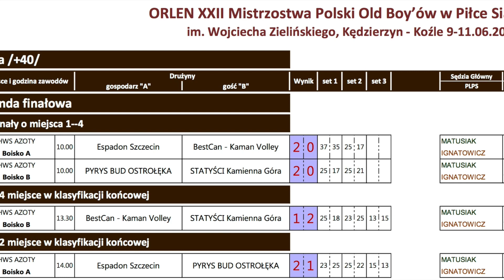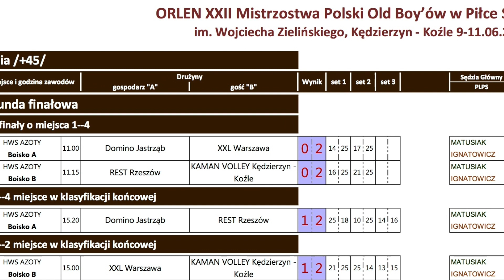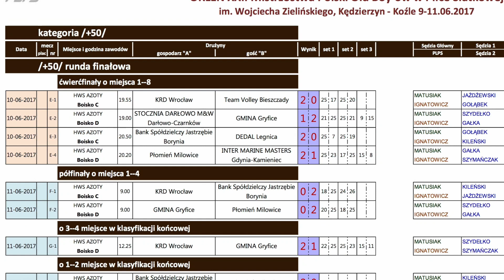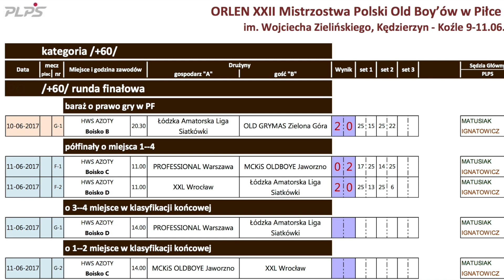Tak było w Kędzierzynie-Koźlu: medaliści i MVP XXII ORLEN MPO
XXII ORLEN Mistrzostwa Polski Old Boyów w piłce siatkowej im. Wojciecha Zielińskiego rozgrywane były w Kędzierzynie-Koźlu. Rywalizowało w nich kilkuset zawodników w sześciu kategoriach wiekowych, od najmłodszych 35 plus, po najstarszych 60 plus.